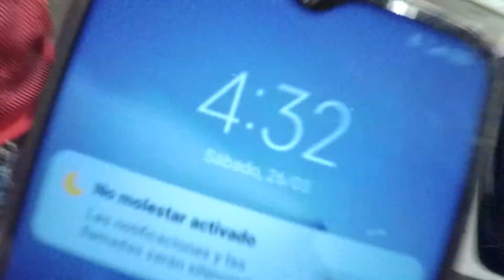Expoterraria Madrid 2022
Una pasada de expo!! muy grandes todos los que estaban allí, si tienes oportunidad, no dudes en ir!

Las imágenes no son las mejores porque a la dificultad de los reflejos de las tapas se sumaba que había mucha gente y era complicado sacar bueno planos sin incordiar o molestar a los demás asistentes. Perdón por las imágenes pero lo importante es la esencia del vídeo, que es darle un poco más de difusión a nuestro hobby.

Soundtrack:
Soundtrack: Heart of Warrior